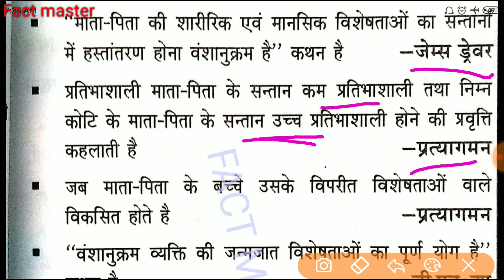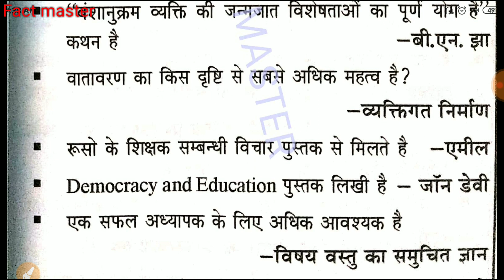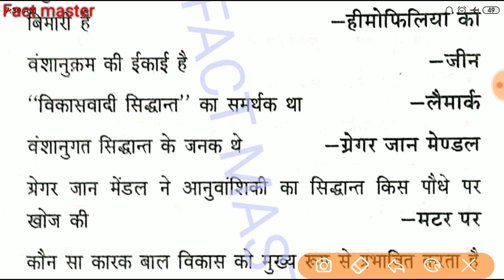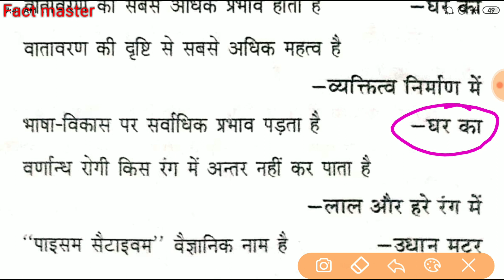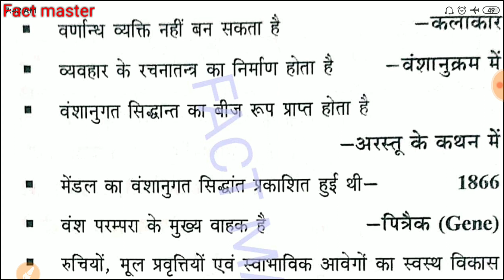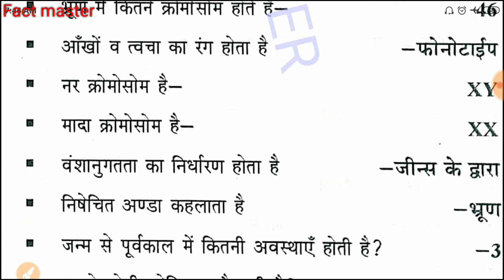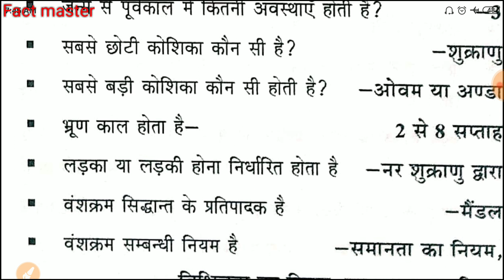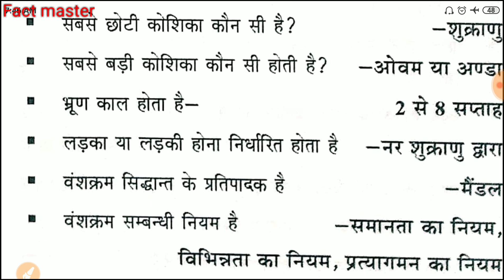बाल मनोविज्ञान ॥ बाल विकास ॥ वन लायनर ॥ UPTET SUPERTET ॥ 2019॥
मॉक टेस्ट - 01

मॉक टेस्ट - 02

मॉक टेस्ट - 03